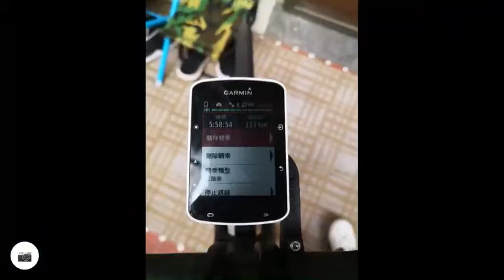04476762745_garmin-health_1588328262745.mp4